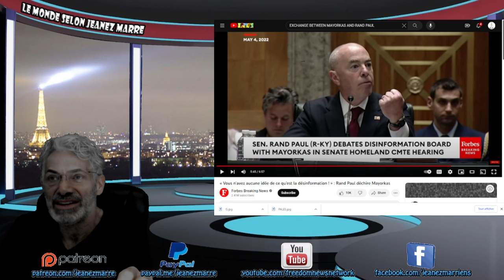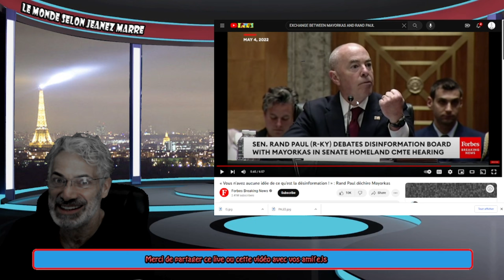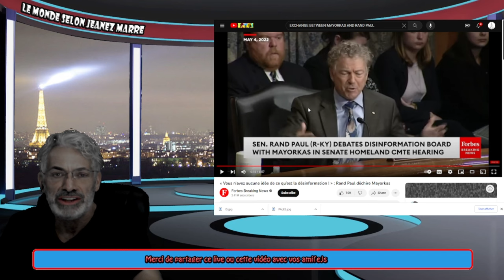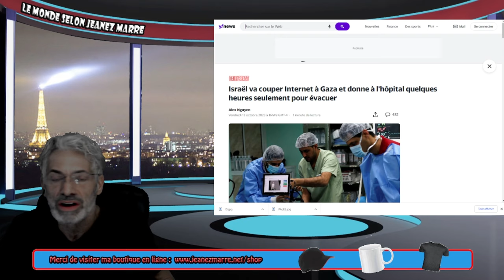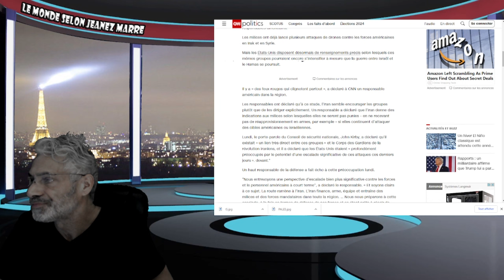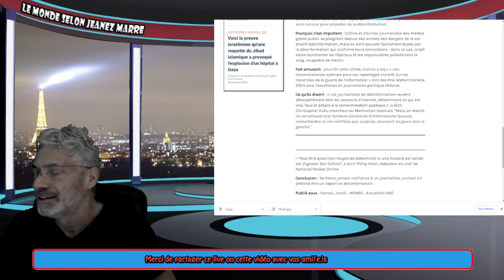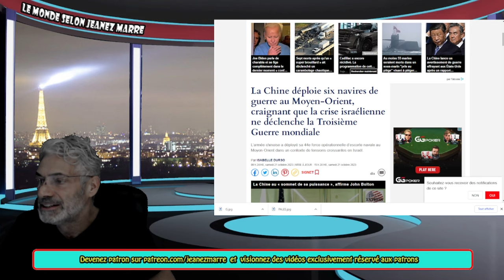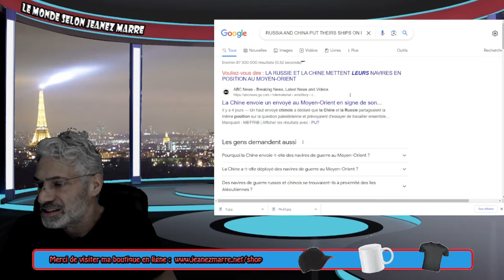DERNIÈRE HEURE; LA CHINE ET LA RUSSIE DÉPLOIENT DES NAVIRES AU MOYENT-ORIENT !